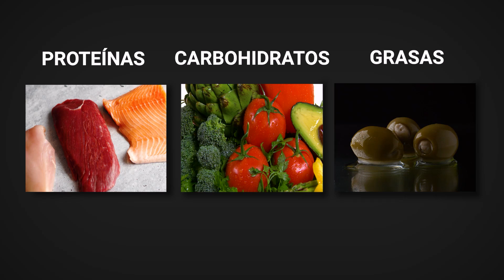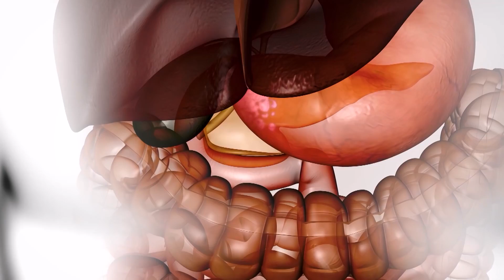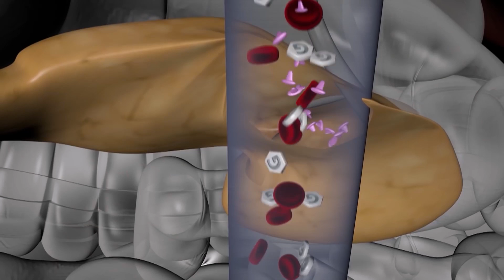¿la pasta engorda o adelgaza?